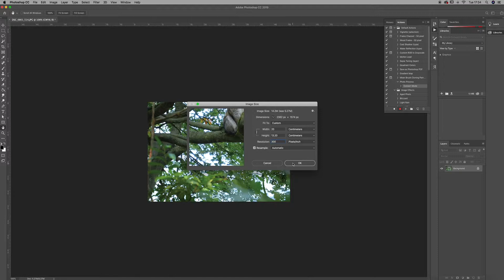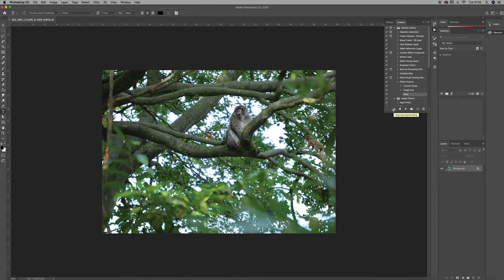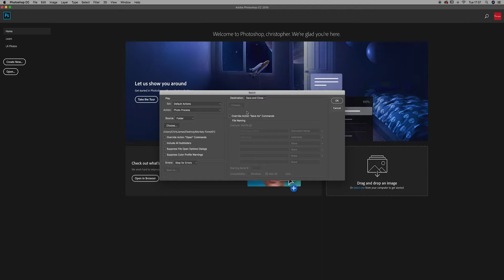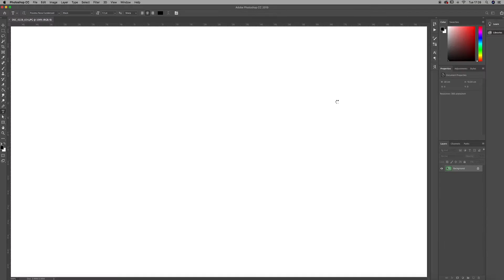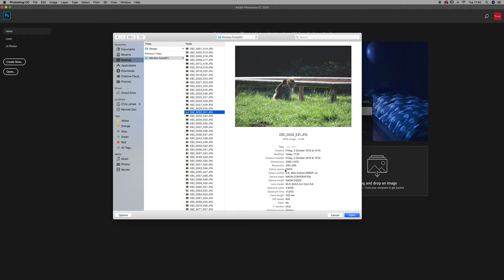Batch edit Photos in Photoshop | Adobe Photoshop Tutorial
Batch edit loads of photos in photoshop by recording and running actions that can be used whenever you need them again.

It's a pain when you have to process lots of photos especially if you're having to prepare them for print. if you have to open each one, edit them and then save each one  you will spend hours on this time consuming task but photoshop can help. Photoshop allows you to record specific actions such as changing a photo from RGB to CMYK or even resolution and once you have this recording you can apply it to a folder of images, taking a task that could take hours and reducing it to minutes.

In this short video I go through the process of recording an action and then applying it to a folder of images using the automate function. once you know you can do this, you will no longer spend time on the boring tasks that come with Photo editing.

Hello, my name is Chris James and I am a graphic designer based in Lancashire, UK.

I would love to hear any feedback you have, good or bad.

Tune in for the next one